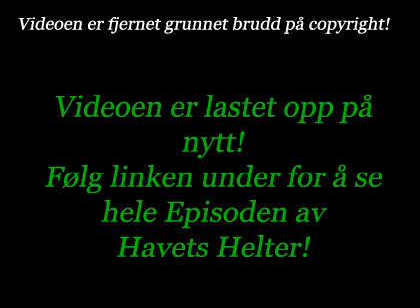Havets helter episode 6 sesong 1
Klikk for hele episoden

Kystvakta skal inspisere en russisk tråler, og ombord i skuta sjekker de trål, fryselager og fangst. De finner ut at båten har en trål som ikke er slik den skal være og gir skipperen og mannskapet beskjed om at de må sy om trålen før de kan fortsette å fiske.

Det viser seg at det ikke alltid er like lett å få russiske kapteiner til å godta straffen. Ombord i Korsnesfisk må unge Matz smøre seg med tålmodighet når det blir landligging for å få utstyr reparert. Ved kai venter også båten på nytt mannskap, og de er nå én mann for mye. Matz har ikke lyst til å bli på land, og har sine triks for å sjarmere skipperen. Asker-kompisene har endelig fått alt av tillatelser i orden og er klare for å sette sine aller første teiner. Litt startproblemer blir det når båten fusker litt og de holder på å få sitt eget tau i propellen.

Ari er ferdig med krabbesesongen og gjør seg klar for vårens torskefiske. Etter en hard krabbevinter er utstyret slitt og krana må repareres. Han kommer seg ikke ut på havet og må dermed la Jacob gå på sjøen alene denne gangen.